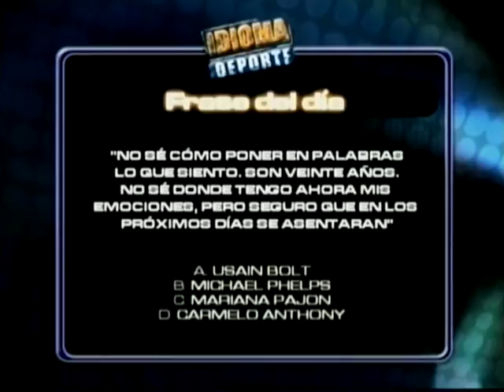IDIOMA DEPORTE 13-08-12 - NEGRO 02